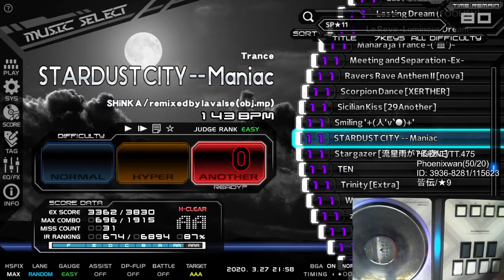[発狂BMS] STARDUST CITY ★11 AAA-32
Option: Random, Easy-gauge
Input: Phoenixwan(Panasonic AM5 50g, Sanwa 20g)